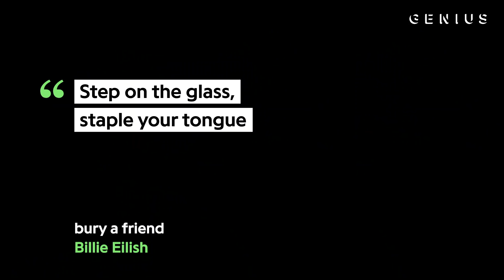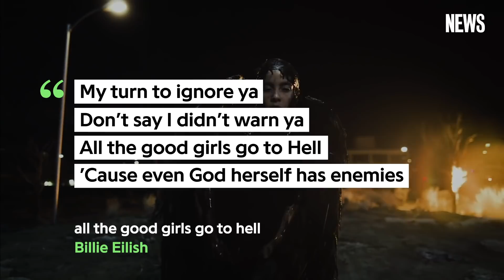Why Billie Eilish Won’t Call Her Supporters “Fans” | Genius News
Billie Eilish reveals what it takes to pour your soul out on every record with her new documentary, “The World’s a Little Blurry.” With millions of listeners each month and a sold out world tour cut short by the pandemic, there’s no question that the 19-year-old sensation has fans. But she sees it differently.